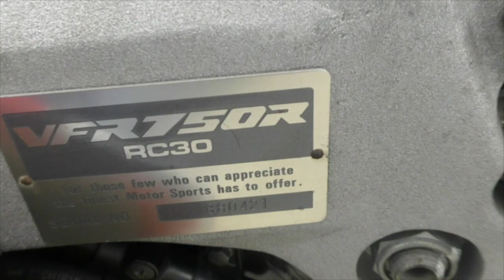かっさんバイクの部屋「伝説のバイク現れる」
今日は名古屋MTで知り合ったNSRの方が今度は別のバイクでMDFに来てくれました。僕世代では伝説のバイクです。まさか実際に乗れるなんて〜。

あくまでも初心者DIYになります
方法や工程は個人の主観による部分もあります

スズキハイ レストア動画
ダックスレスト動画
NSR250レストア動画
GSX-R125動画
各再生動画からお願いします

MDF_PANI_KASSAN
R125Gsx

PaniCrew Kassan

サブアカウント『ジャグリング ショップMDF TV』